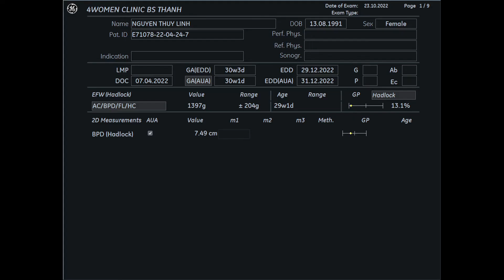Siêu âm 5D Bs Thành - Nguyễn Thùy Linh 23/10 - 4womenclinic